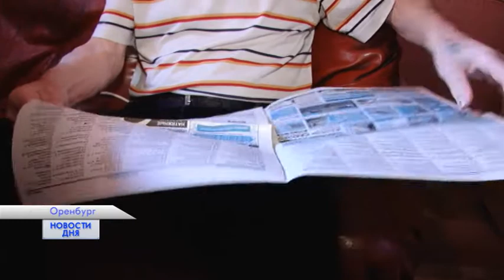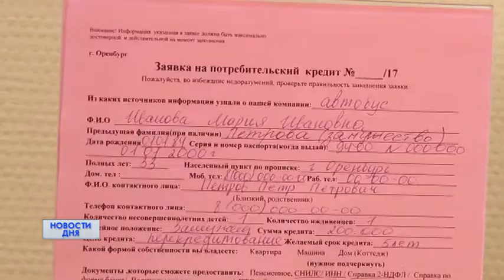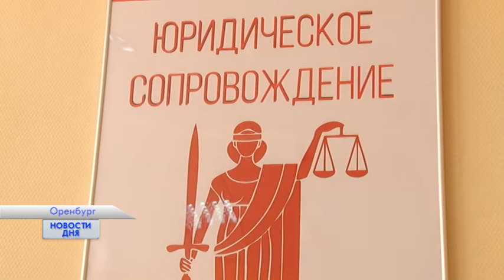ДЕНЬГИ ВЗЯЛИ ЗА ПРОВЕРКУ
К НАМ В РЕДАКЦИЮ ОБРАТИЛСЯ ПЕНСИОНЕР ИЗ ОБЛАСТНОГО ЦЕНТРА. Он утверждает: ему обманули при получении кредита. В организации пообещали, что помогут одобрить займ в банке. Но в результате только взяли деньги за не оказанную услугу. В офисе компании  утверждают   - клиент неправильно понял работу финансовой организации.